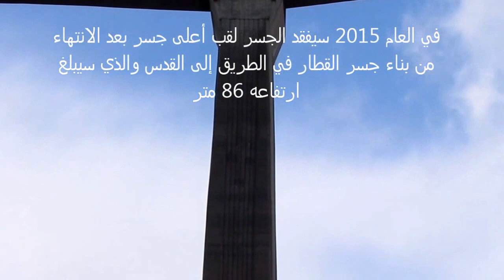أعلى جسر في فلسطين -جسر عكبرة قرب صفد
أعلى جسر في إسرائيل